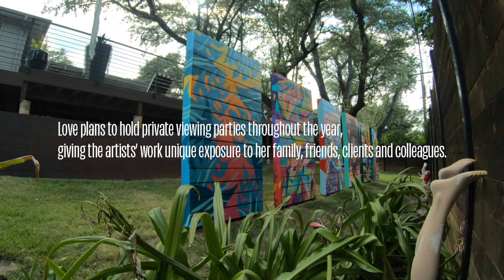ER Paints for The Backyard Project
Jessica Love of The Urbane Design Studio launches The Backyard Project to give local muralists space to shine amidst the pandemic.

The gallery features double sided 2’5”x7’ panels co-constructed by Dorian Lerma with Collective Creative Co. Each artist of The Backyard Project will receive one side of one blank wall as their canvas and will receive full creative vision. Combined, the six walls will be a unique showcase of Austin’s most talented graffiti and fine artists. Artists Zuzu, Niz, Feebee, Jasmine Gonzales, Starla Halfmann, Sade Channell, Mike Johnston, Matthew Trujillo, ER and Quincy Wakefield have already been secured for the exhibition, with more applications rolling in.

“The Austin art community is what makes this city so special,” Love says.